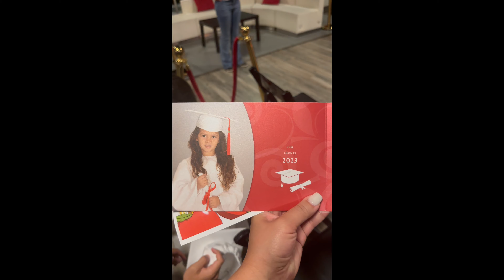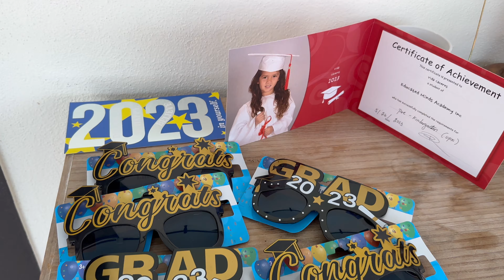MY DAUGHTER'S VPK GRADUATION VLOG